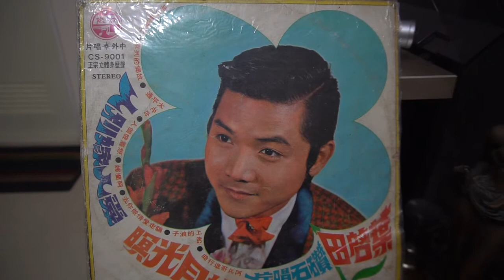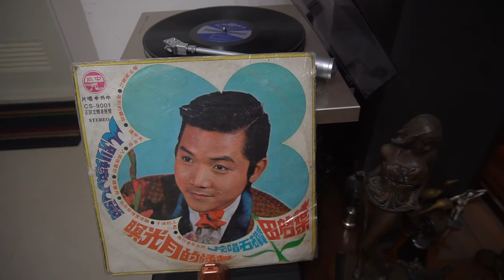♩♪ 阿兵哥進行曲🎤葉啟田 ♪♫ 台語好歌 聲 ♪♩♬♫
✍️作詞：游國謙🎼作曲：(求 告知)🎹編曲：翁清溪💃🕺💃🕺
🌺發行/ 中外唱片CS9001 🎻🎷🎺🎸🥁
(.12121212) 做著阿兵哥   一日到晚就是操課 對透早
(稍息立正)到日頭落 做著阿兵哥無論冬天霜風冷冷 無論是熱甲親像六月火燒埔
吹風淋雨勉驚會感冒 緊張生活不驚艱苦大力踱腳步
天天食饅頭粗勇擱大庫 粗飯粗菜 阿兵哥個個身體好
面凹面臭著無前途(.12121212)
提出精神(起步走)(.12121212)
做著阿兵哥 一日到晚就是操課 到晚暝(ㄅㄆㄇㄈ)對頭來學
做著阿兵哥 生活雖然緊張艱苦 也有時遇著放假相招去七逃
走在街路歸陣的查某 看阮猶原精神這好整齊的腳步
可惜阮二年以後才退伍 為國打拚 阿兵哥娶某免驚無
不驚艱苦才有幸福(.1212) 提出勇氣(起步走)
◎ 重複 ◎